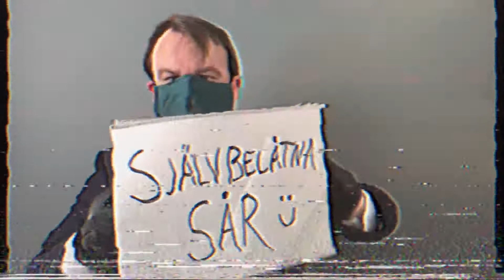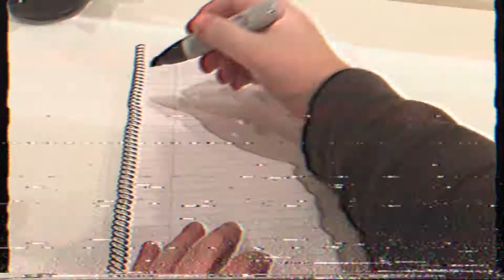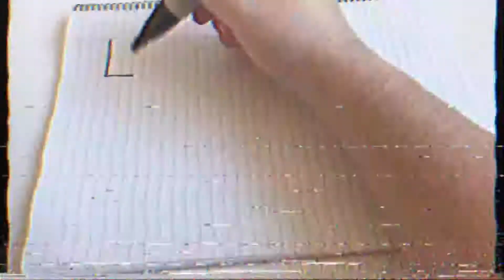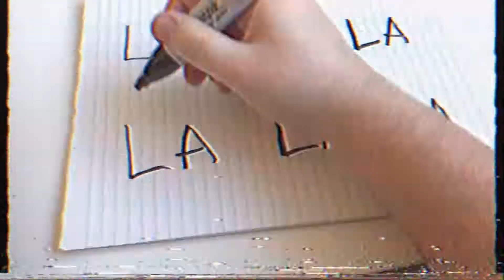Robin Velander - Släng mig till hajarna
Ny singel "Släng mig till hajarna" - UTE NU!
Det här är första smakprovet på något större som kommer längre fram i vår. Jag spelar, sjunger och proddar, Johanna Velander, John Turesson och Robert Nord sjunger kör, Rasmus Olander mixar och Tobias Carlsson masterar. Video av Van Borderline och kärlek till Pexels.